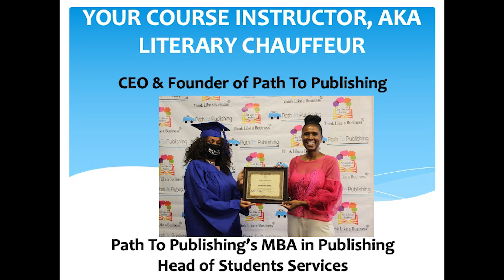Make a Living as a Writer: Day 3 of the annual Act Like an Author, Think Like a Business Conference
The Day 3 teachings of the annual Path To Publishing Act Like an Author, Think Like a Business conference is titled "Make a Living as a Writer!" This video is a brief intro as to what the curriculum entails.

It's taught by Master Literary Educator, Publishing Coach, and Business Subject Matter Expert, Joylynn M. Ross. You can purchase the curriculum in three different formats

Whether you are attending the conference live and in-person or not, we HIGHLY recommend that attendees, at minimum, purchase the hard copy curriculum. It will keep you from having to take a notebook full of notes, as attendees are not permitted to take pictures of the copyrighted curriculum. And trust us, there is a plethora of links and resources shared. Purchasing the curriculum will allow you to be able to focus more on the extra gems and jewels Joylynn will share, knowing you have lifetime access to what she's sharing on the screen.

Whether Joylynn is teaching live in a classroom, or you're watching her on the audiovisual self-paced format in the comfort of your own home, you'll get the same lively, engaging, mesmerizing teaching style that sometimes make you forget you're even learning. Known for her upbeat energy, enthusiasm and passion, Joylynn is not some serious business woman. But she is a woman who is serious about her business . . . and yours!

So, get ready to laugh while learning how to create multiple streams of cohesive literary income!

where you'll have lifetime access to the conference teachings.